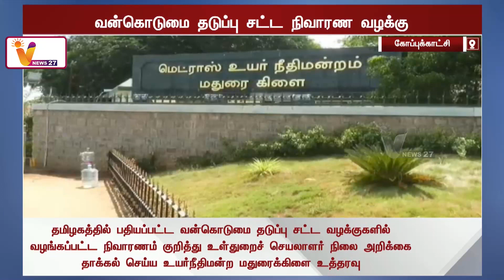வன்கொடுமை தடுப்புச் சட்டம்-நீதிமன்றம் சரமாரிக் கேள்விகள் | Tamilnadu | Madurai | Madurai High Court